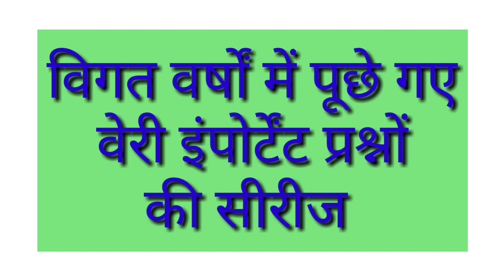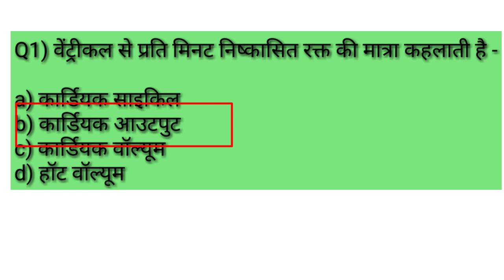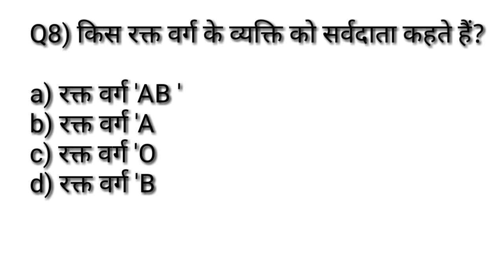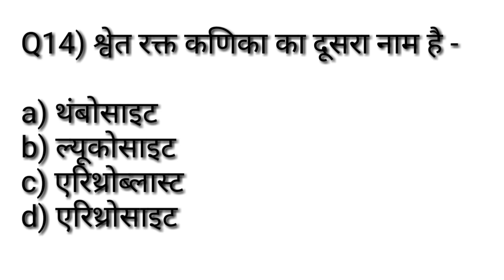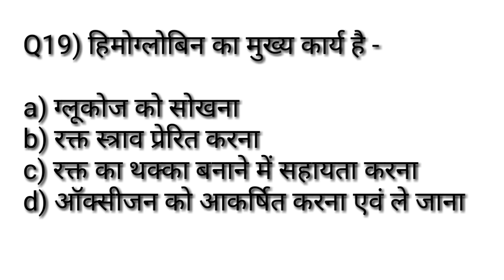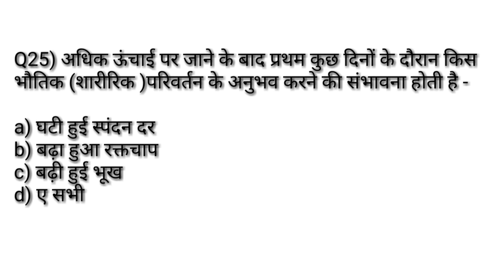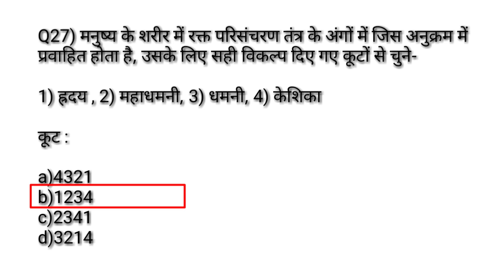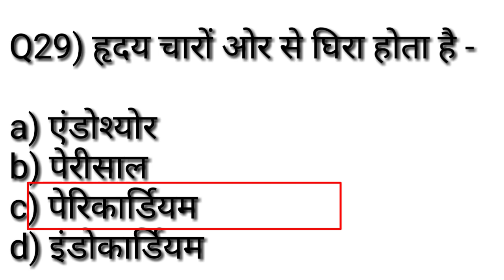Physical education previous year paper MCQसीरिज -9परिसंचरण तंत्र/Practice setTGTPGTLTKVSNVSPTIUGCNET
Hi

-  About this video :-👇
Physical education previous year paper MCQ / परिसंचरण तंत्र/Practice paper TGTPGTLTKVSNVSPTIUGCNET